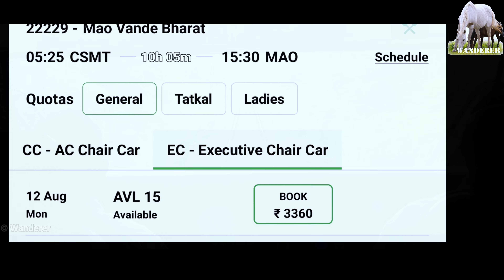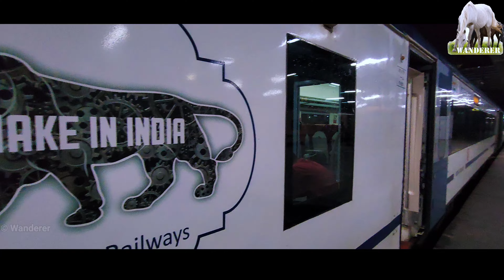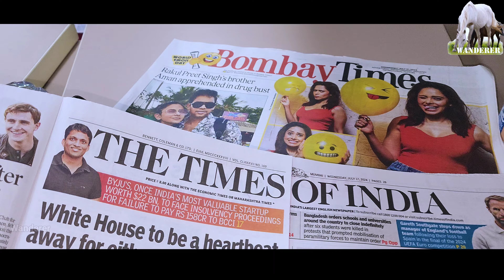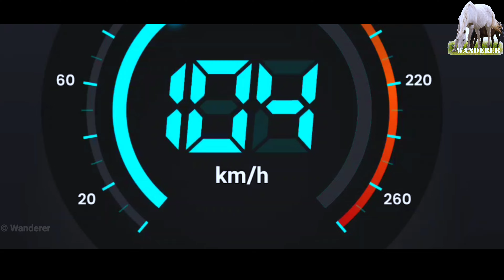Vande Bharat Express | India's Fastest train | Train of Waterfalls Vande Bharat | CC vs EC .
This video is about our journey from Mumbai CST to Goa by Vande Bharat during July Monsoon.

Very memorable with lot of scenic waterfalls on the way All in this video.

Another important thing - It is more value for money if we take tickets for ordinary chair car instead of executive chair car. Full details in this video.

So, if you are planning for Goa Monsoon vacation, do watch ...